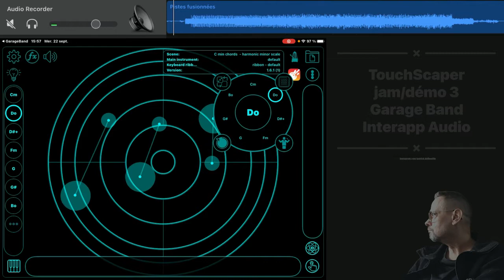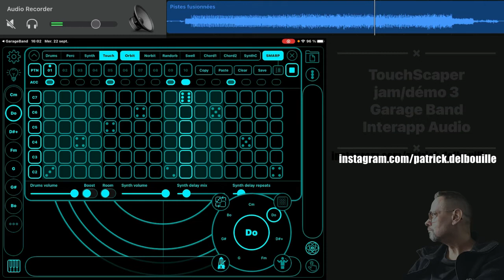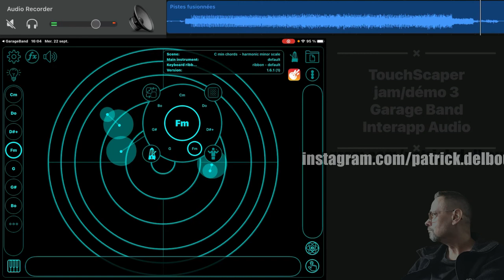TouchScaper Jam démo 3 Garage Band